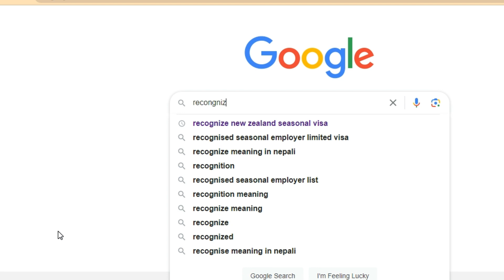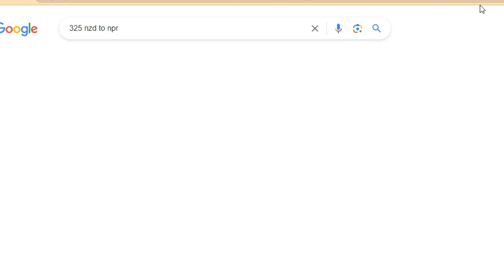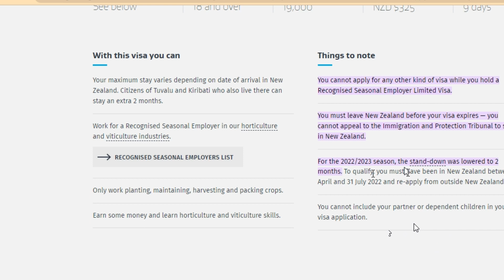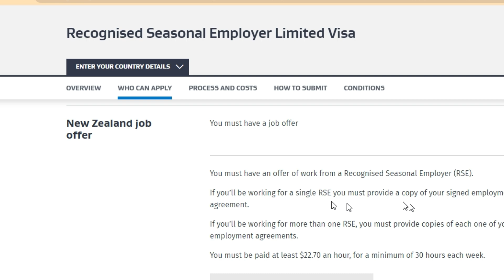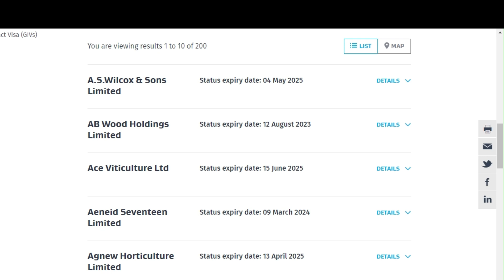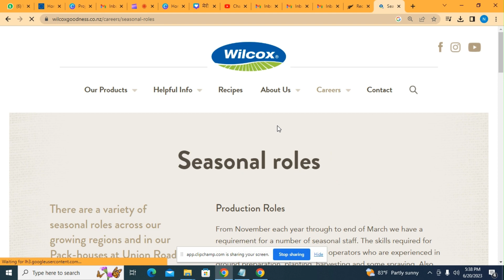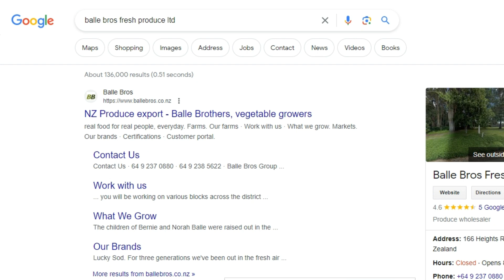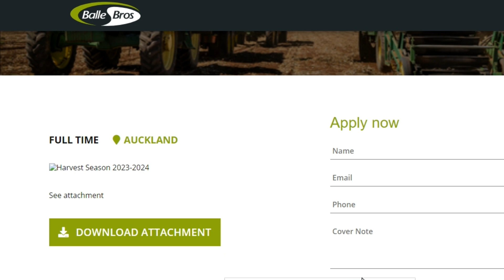New Zealand Fruit Picker Jobs | New Zealand Work Permit 2023 | Jobs in New Zealand | Seasonal Visa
About us:
Prawash TV YouTube Channel especially targets the Expat Nepali population globally. We are discussing the various issues and challenges faced by the Overseas Nepali Community bringing them to the attention of the concerned stakeholders and bringing out the hidden talents of our brothers and sisters and bringing them into the limelight. We board cast videos related to foreign employment and migrant Nepalese workers. I have visited many countries Lithuania, Latvia, Dubai, Saudi, Doha, Malaysia, and other countries, and found the actual status of migrating Nepalese workers which inspired me to make the videos.
 Content Details:
 1. Foreign employment opportunities for Nepali
 2. Visa Processing, immigration system, required documents in detail
3. Nepal airport, customs, tax, and laws, news update.
 4. Nepal to Europe travel guide
 5. Visit visa, student visa, work permit, and other visas for Nepali from Nepal
6. Basic information of countries and Cost of living Salary details and other cool facts in the Nepali Language.
 8. How to go to Europe from Dubai, Qatar, Saudi, Oman, Kuwait, Bahrain, Malaysia and other countries.
9. Career advice and other details for foreign employment
Our Services:
1. Euro pass cv
2. Euro pass cover letter
3. Canadian, and any kind of cv
4. Visa cover letter for the embassy
5. Interview preparation – any position
6. Europe Visa interview question and answer
7. Sram Swikriti Service
8. Online Police Report
9. Seasonal Work Visa applying services.
fruit picker sa new zealandbaideshik rojgar,baideshikhow to go uk in seasonal work visa in uk. Uk ma nepali haru, baideshik rojgar guide by basanta Nepal, manpower ko dada giri, nepali in dubai,nepali park in dubai,nepal,uae demand in nepal,nepali vlog,nepali labour in gulf,nepali,nepali workers in gulf country,bur dubai nepali park,nepali in uae,why nepali people wants to work in gulf country,dubai demand in nepal 2023,nepali in canada,dubai new demand in nepal 2023,nepali in croatia,made in nepali,nepali in abudhabi,why many people from nepal work in gulf countries,nepali mukbang,nepali park,nepali in Luxembourg, baideshik rojgar news 2023. baideshik rojgar news 2022. baideshik rojgar app bata kasari apply garne. baideshik rojgar essay in nepali. baideshik rojgar sambandhi jankari. baideshik rojgar app, baideshik rojgar interview. baideshik rojgar bibhag buddhanagar Kathmandu. baideshik rojgar ko lagi interview. baideshik rojgar thagi. baideshik rojgar ipo apply, baideshik rojgar demand kasari herne, baideshik rojgar demand 2023, baideshik rojgar app kasari chalaun, easonal visa new update
Basanta Nepal
Channel Host
Prawash tv